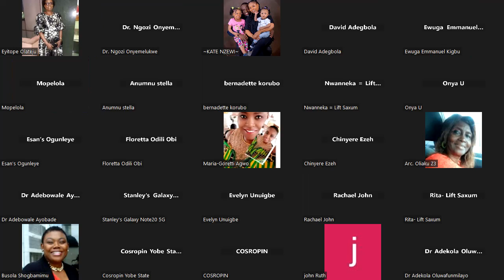Diabetes - Causes and Treatment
Webinar Organised  by the Coalition of Societies for the Rights of Older Persons in Nigeria (COSROPIN)